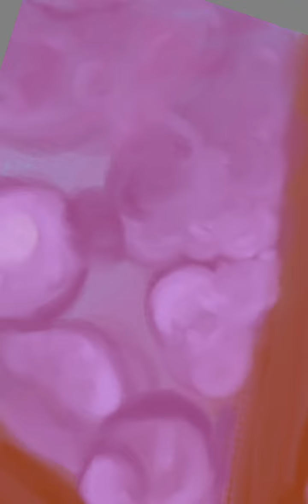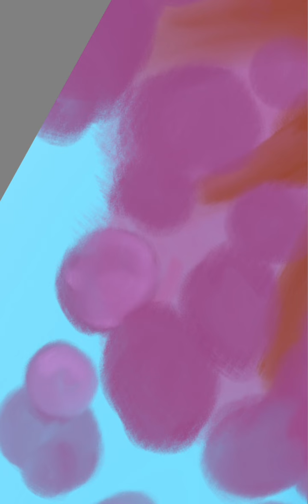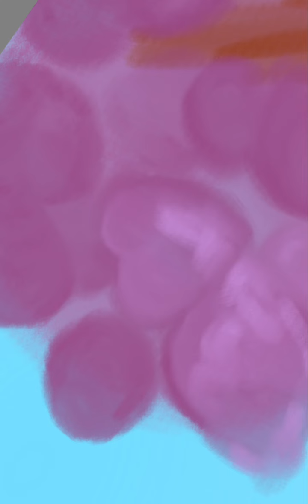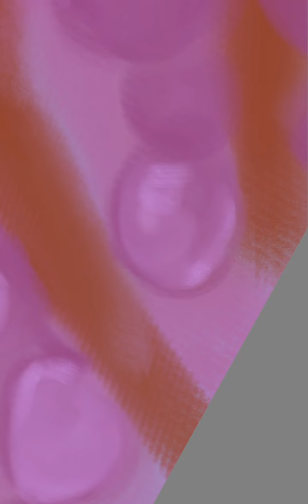Eternal Love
Eternal Love a Fanart piece